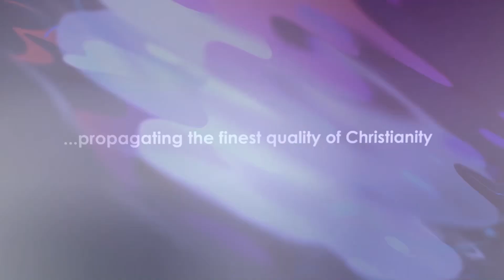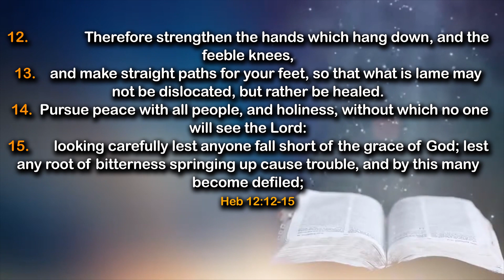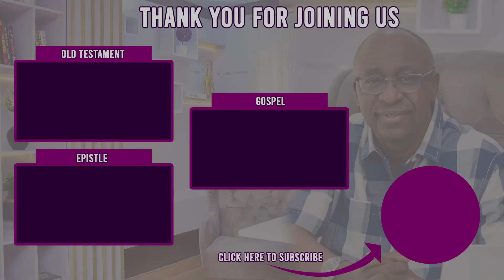Is Peace With Everyone Realistic? - Daily Devotional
In today's devotional, we shall be sharing truth on:👇

Is Peace With Everyone Realistic?